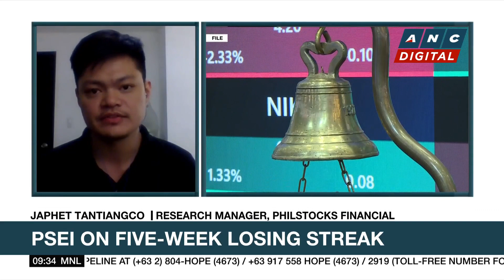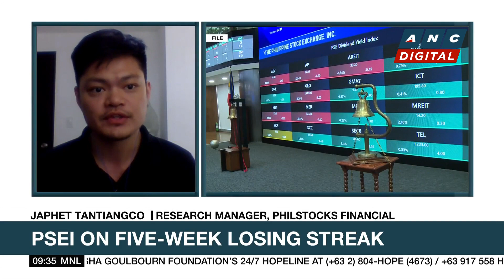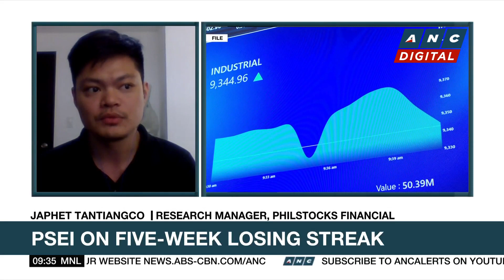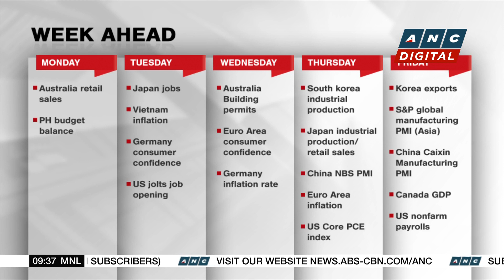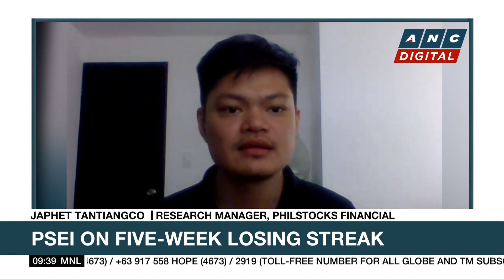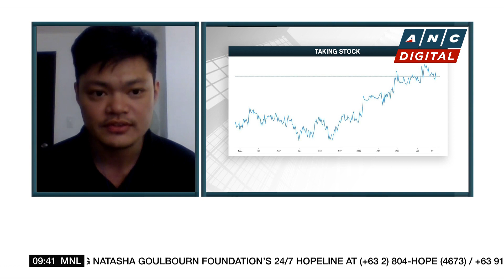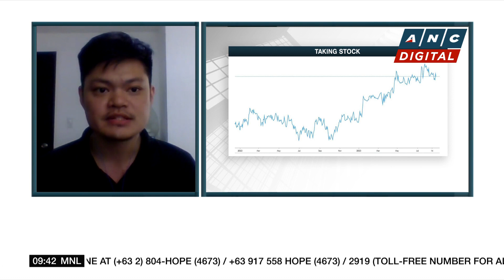Analyst: PH market at bargain level, a good time to cautiously accumulate | ANC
Market Edge: Michelle Ong talks to Philstocks Financial Research Manager Japhet Tantiangco for his take on the markets.